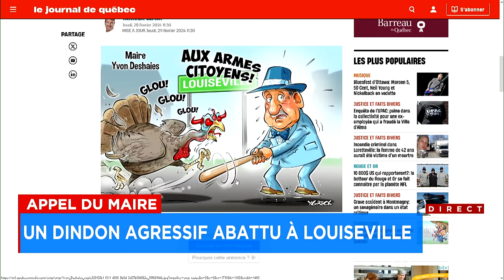Le dindon est-il un animal agressif: entrevue avec le biologiste Michel Baril de la Fédération québé